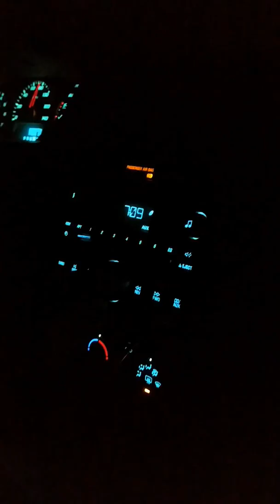Mike singing Don't Let the Sun Go Down On Me by Elton John